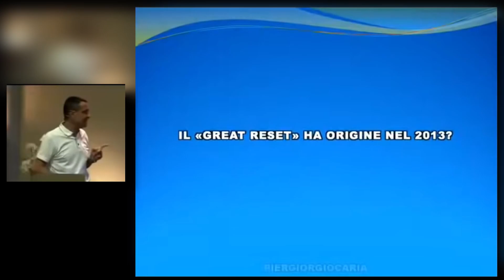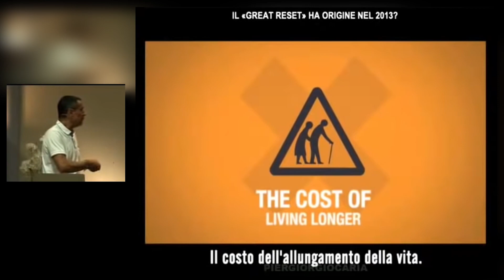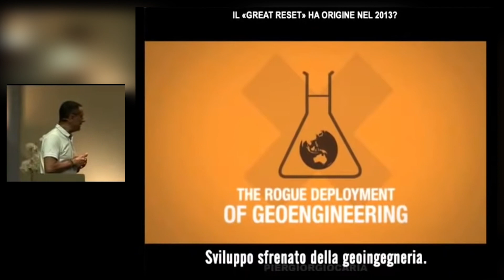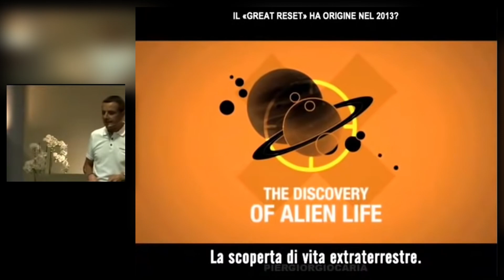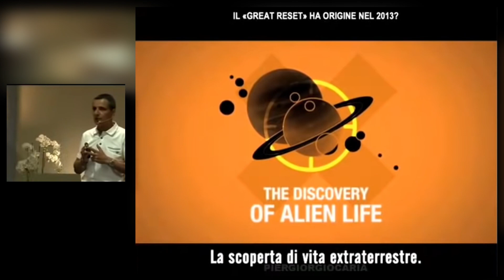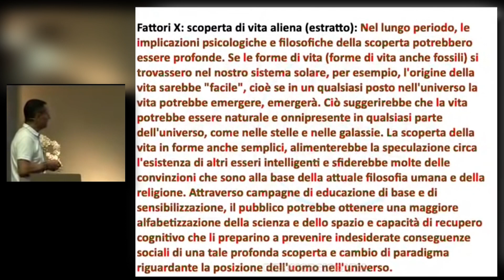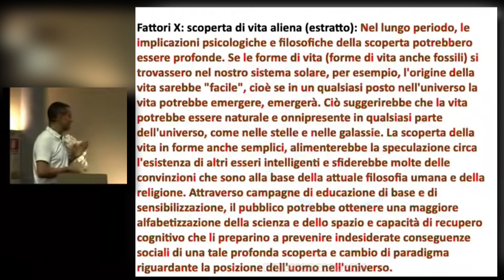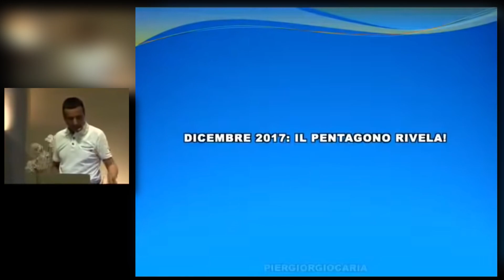Pier Giorgio Caria – Il Grande Reset ha Origine nel 2013 ??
Canale di Piergiorgio Caria 👇                                              📅Data: 01 AGOSTO 2021 ore 17:30